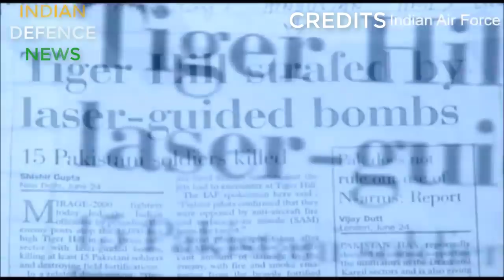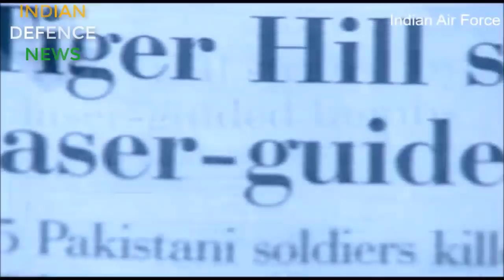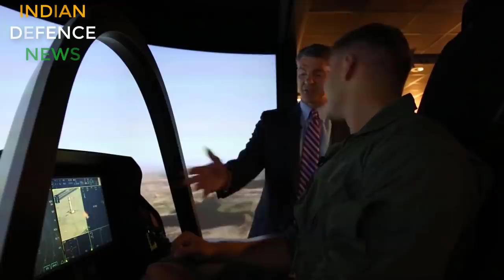MIRAGE 2000 vajra fighter jet documentary : in हिन्दी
MIRAGE 2000 fighter jet documentary : in हिन्दी